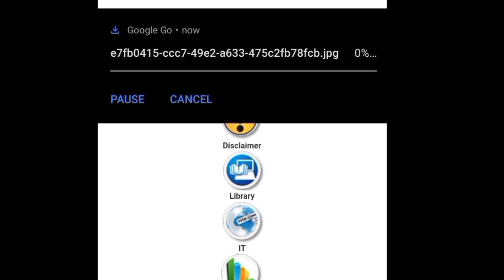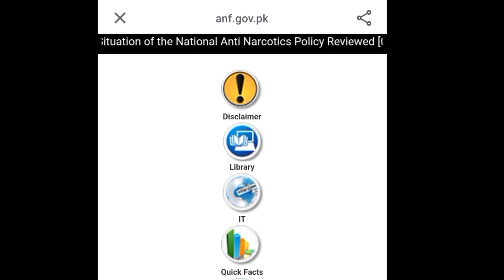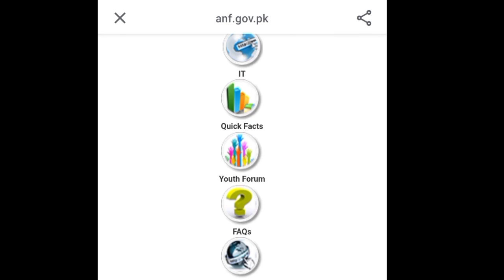anf written test date 2022anf written test result announced|Anf interview date 2022|new jobs 2022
▶About Me:
FPSC Government Departments of Pakistan announced Government Jobs 2022 for Male and Female Apply Online on the Application Form For ASF Including Federal Investigation Agency FIA Jobs, Federal Board Of Revenue FBR Jobs, Join Pak PAF as a GD Pilot Male and Female, Atomic Energy Jobs 2022, Pak Army Civilian Jobs, AJK Police Jobs 2022, Rescue 1122 Jobs 2022 and Pakistan Post Office Jobs 2022 All these jobs are on a permanent basis after matric, intermediate, graduation, and masters subscribe my channel and get more new video

anf asi written test result
anf written test slip
anf written test slip download 2022
anf result 2022